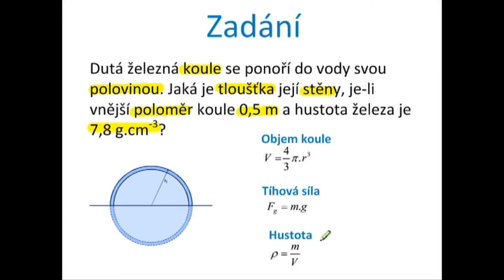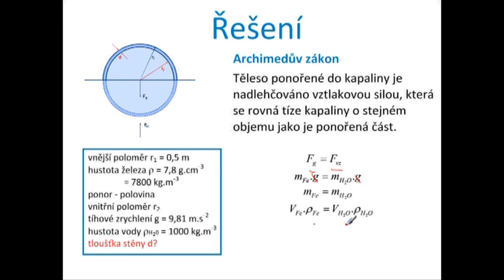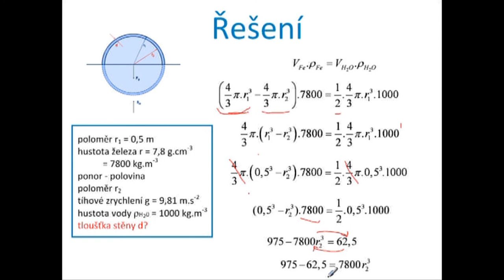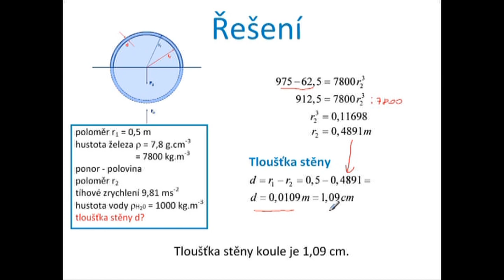Tu15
Objem koule s využitím Archimedova zákona -- řešení slovní úlohy